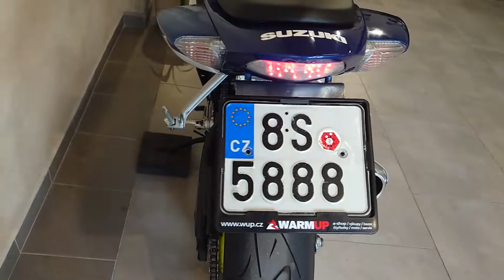Suzuki GSX-R 1000